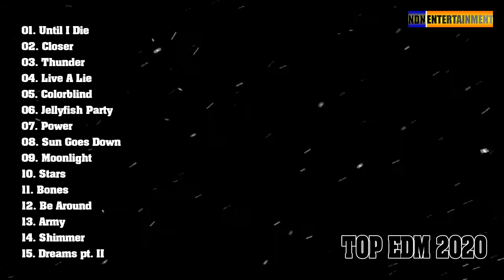EPIC MIX 2020 💥| Best Remixes Of Popular Songs 2020 🔥| EDM, Pop, Dance, Electro & House Top Hits